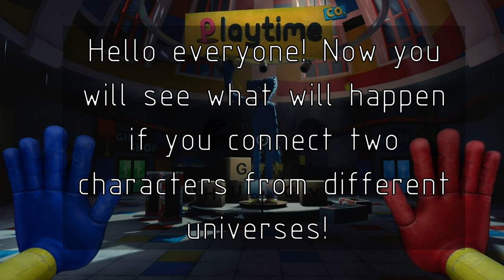Huggy Wuggy Puppy Playtime + Lemon monster FNF | Combine characters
In this video we will combine the characters Huggy Wuggy Puppy Playtime and the lemon monster friday night funkin.